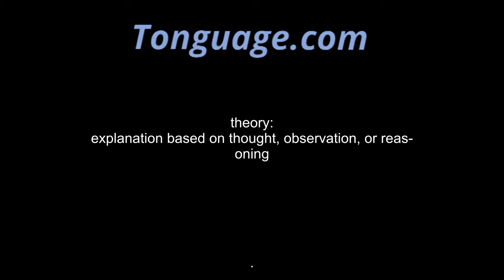theory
explanation based on thought, observation, or reasoning